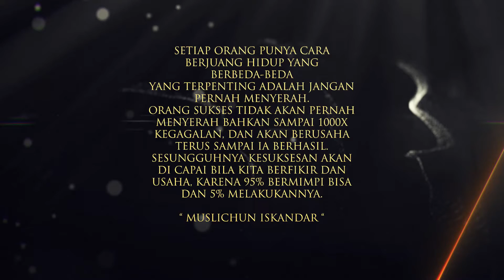top income june 2021 kirim